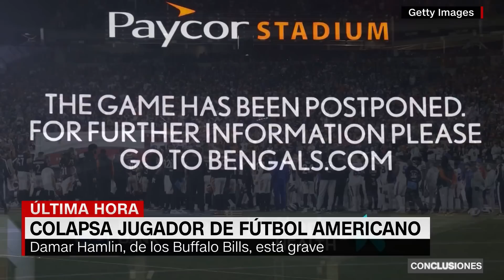Mira la reacción de un exjugador de la NFL ante el colapso de Damar Hamlin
Damar Hamlin, jugador de los Bills de Buffalo, se desplomó en el campo de juego en el primer cuarto del partido contra los Bengals de Cincinnati. Los paramédicos practicaron reanimación cardiopulmonar a Hamlin. Coy Wire, presentador de deportes de CNN y exjugador de los Bills, reaccionó de esta forma.